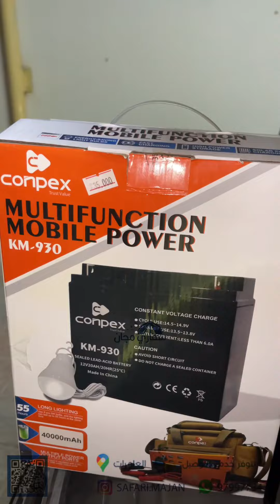بطاريه 20 الف ملي امبير للرحلات تستطيع تشغيل السيارة